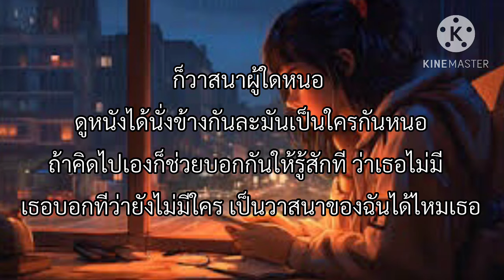วาสนาผู้ใด - Parkmalody [เนื้อเพลง]🎧🤍